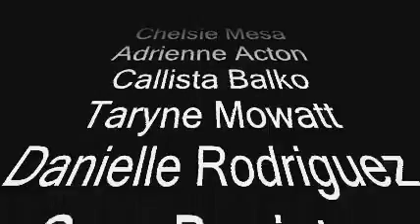Arizona 2006 Softball National Champions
2006 NCAA Softball Womens College World Series